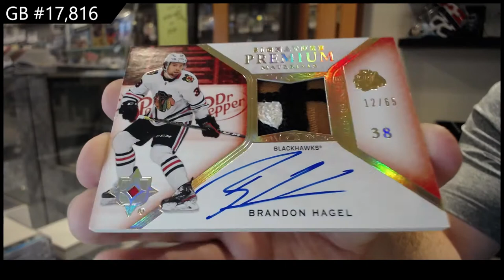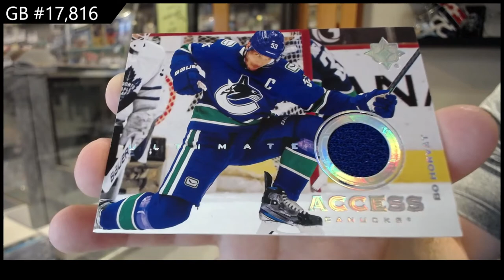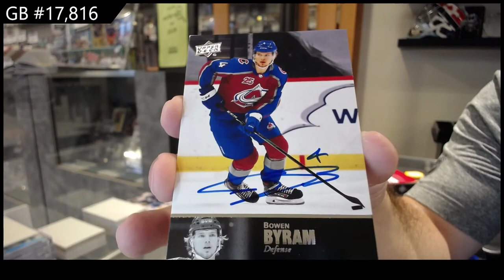20-21 Upper Deck Ultimate 2 Box Break C&C GB #17,816